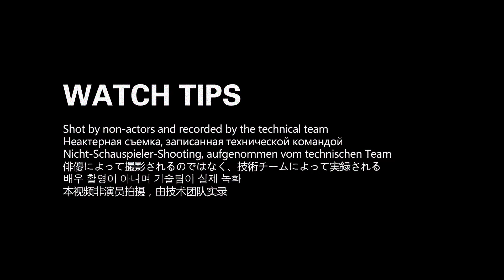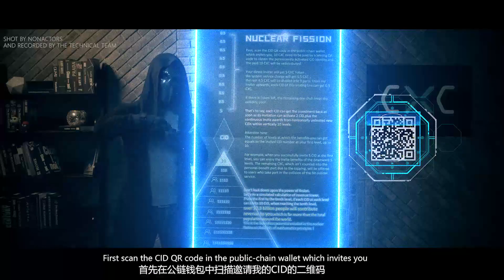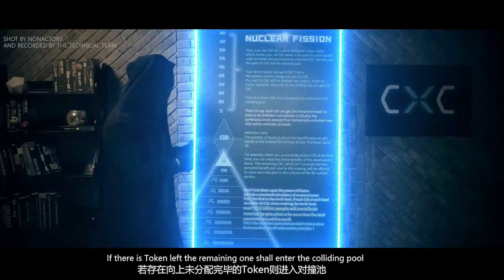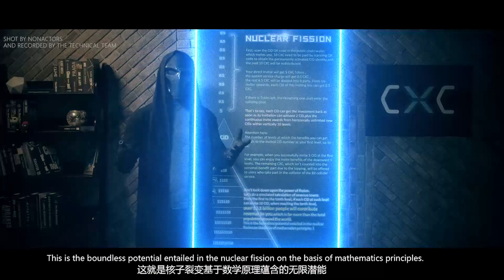CXC-CID Nuclear Fission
CXC believes that there should be better ways to enable people to explore the world’s wonder.